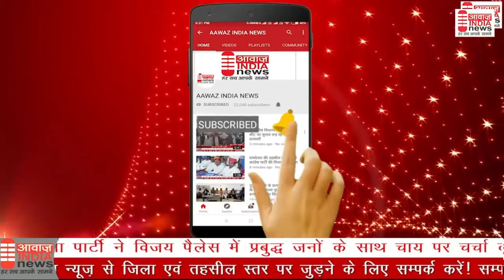जयपुर की सामूहिक गोठ एवं महेश मेला का भव्य आयोजन